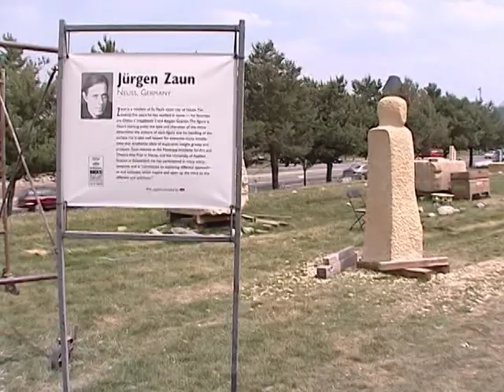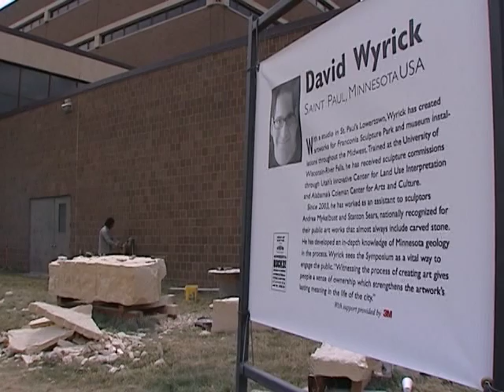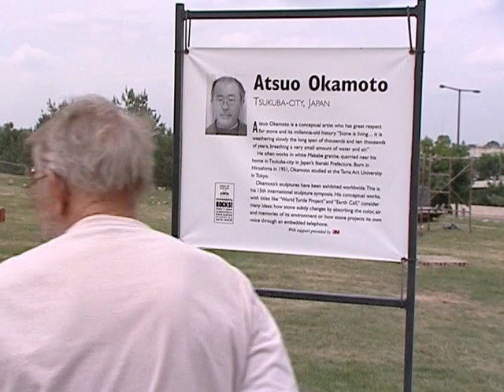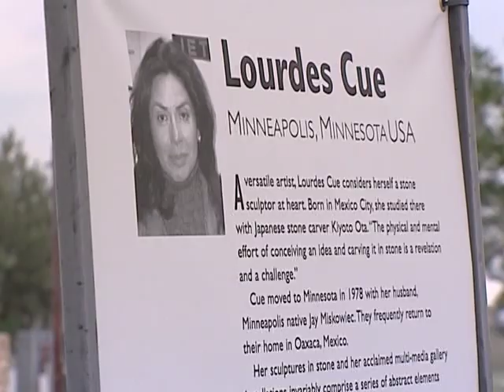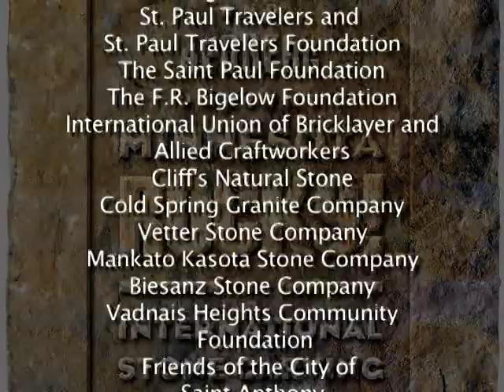disc 3 mpeg